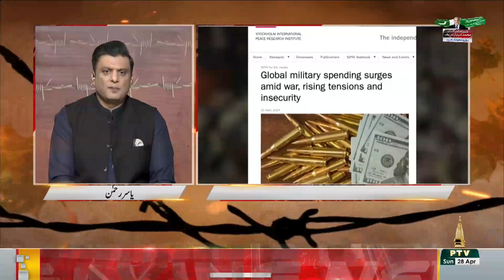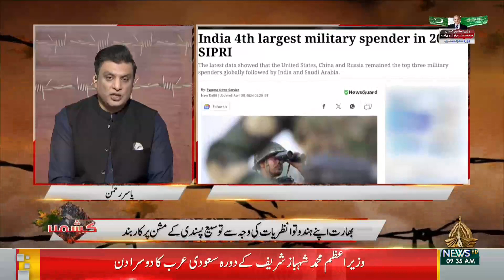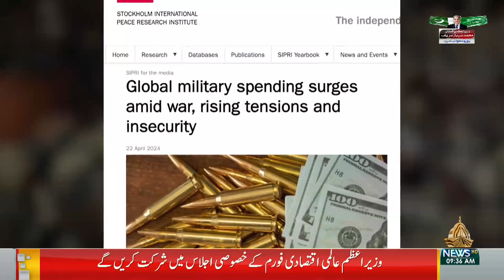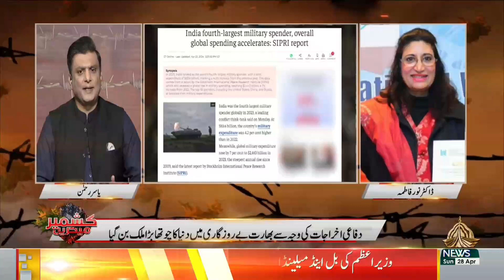KASHMIR MAGAZINE 28 04 2024